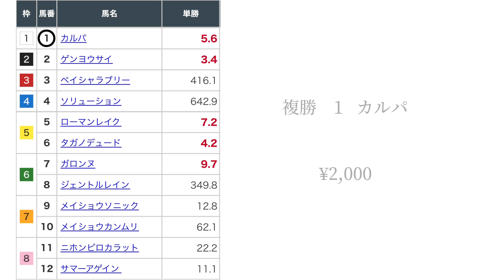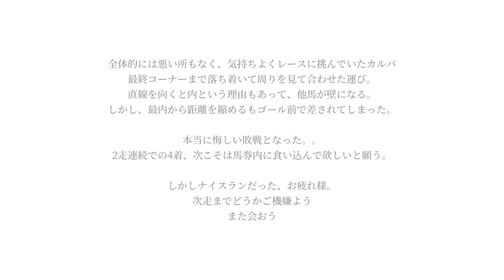2023.11.18 白毛 カルパ 京都3R ２歳未勝利